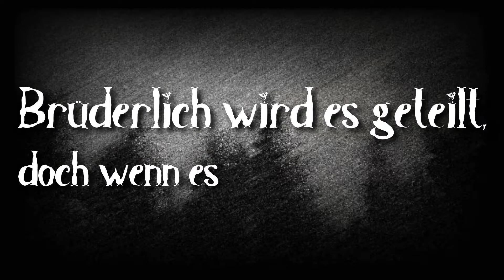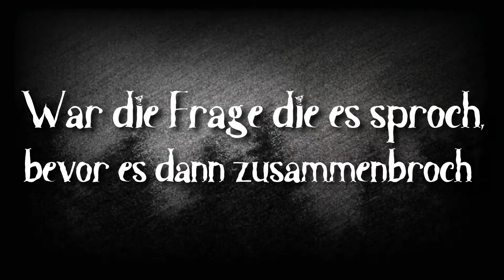Hart To Attack - Ewiges Eis (Lyrics Video)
ARTIST: Hart To Attack (aka HTA / Helltiger 666)
TRACK: Ewiges Eis
GENRE: German Devil Shyt / Horrorcore Rap

LYRICS:

[HOOK, 3x]
Ewiges Eis! Ewiges Eis!
Ewiges Eis in der Winterzeit!

[1. PART]
Der blutgefärbte Schnee bleibt rot und nicht weiß!
Euer Tod ist nicht weit! Sichelmond und es schneit!
Verborgen in der Dunkelheit! Dein stummer Hilfeschrei,
der keinen je erreicht! Keine Hilfe kommt herbei!
Du stirbst ganz allein, denn ich bin euch alle leid!
Die Scheisse die ihr treibt will nicht in meinen Kopf rein!
Diese falsche Fröhlichkeit, eine dumme Heuchlerei!
Zur kalten Jahreszeit gibt es reichlich warmes Fleisch
in der Menschenmetzgerei, wo ich lad euch alle ein!
Meine Gäste könnt ihr sein! Speisekarte Menschenfleisch!
Brüderlich wird es geteilt, doch wenn es dann nicht reicht
könntest du der Nächste sein, dem das Schicksal dann ereilt!

[2. PART]
Ich fick auf jedes Fest und ich ficke auf den Rest!
Komm in meine Kammer für verbotenen Waffentest!
Dein ganzer Körper wird zerfetzt!
Ich zerflex, ich zersetz, ich zersäge und verletz
jeden Menschendreck! Die Menschlichkeit geht weg!
Menschenfleisch hab ich entdeckt und ich esse aus Respekt!
Fresse was sich fressen lässt, also mach mal nicht auf Chef
oder ich werde zum Koch! Schieb dir Messer in den Kopf
und du kommst in meinen Topf! Teufelsküche wird hier gekocht!
Wenn das Herz lebendig kocht steht das Opfer unter Schock!
In der Brust dann ist ein Loch! Warum lebt es denn dann noch?
War die Frage die es sproch, bevor es dann zusammenbroch!
Denn den Körper verlässt langsam der Schock!
Deine Reise führt zu Gott! Diese Scheisse passiert oft!
Weil ich dunkle Pakte schloss bin ich jetzt wie mein eigener Gott!